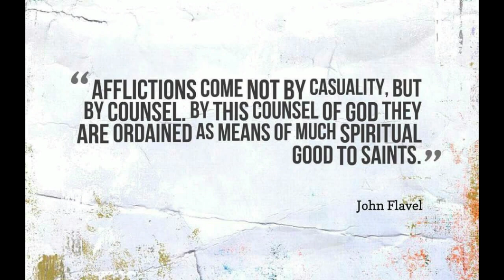Demonstrating the Excellency of a Prepared Heart for the Worst of Sufferings, by John Flavel.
Demonstrating the Excellency of a Prepared Heart for the Worst of Sufferings, by John Flavel. The following contains an excerpt from Chapter Four of his work, "Preparations for Sufferings" or, "The Best Work in the Worst Times".

Acts 21:13
Then Paul answered, What mean ye to weep, and to break my heart? For I am ready not to be bound only, but also to die at Jerusalem for the name of the Lord Jesus.

And Samuel said, What meaneth then this bleating of the sheep in mine ears, and the lowing of the oxen which I hear?
~ 1 Samuel 15:14

Then said Elkanah her husband to her, Hannah, why weepest thou? and why eatest thou not? and why is thy heart grieved? am not I better to thee than ten sons?

\Who now rejoice in my sufferings for you, and fill up that which is behind of the afflictions of Christ in my flesh for his body's sake, which is the church:
~ Colossians 1:24

I am ready. O blessed frame of spirit! how hard, but how happy is it to get a heart so tempered! Every Christian can say, I would be ready, and the Lord make me ready for sufferings; but few can say, I am ready, my heart is prepared and fitted for such a work: yet this example shews us it is attainable: and what a blessed thing it is to attain it, the following particulars will abundantly convince us.

First, Readiness for sufferings will bring the heart of a Christian to an holy rest and tranquillity, in a suffering hour, and prevent that anxiety, perturbation, and distraction of mind, which puts the sinking weight into afflictions. The more cares, fears, and troubles we have before our sufferings come, the more calm, quiet, and composed we are like to be when our sufferings are come indeed. It is admirable to consider with what peace and patience Job entertained his troubles, which, considering the kinds, degrees, and manner in which they befel him, one would think they should at least have startled and amazed him, and put his soul (as gracious and mortified as it was) into great disorder and confusion; but you find the contrary: never did the patience of a man triumph at that rate over adversity; he worships God, owns his hand, and resigns himself up to his pleasure, Job 1:20, 21. And whence was this? Surely had his troubles come by way of surprise, he could never have carried it at that rate; but in the days of his peace and prosperity he had prepared for such a day as this, Job 3:25, 26. "I was not in safety, neither had I rest; yet trouble came; the thing that I feared (saith he) is come upon me." He laid it to heart before it came, and therefore it neither distracted, nor brake the heart when it came. In like manner the prophet Habakkuk stood upon his watch-tower, i.e. he made his observations by the word upon the probable events of providence, whereby he got a clear foresight of those troublesome days that were at hand; which though it made him tremble in himself, yet it gave him rest in the day of evil, Hab. 3:16, 17, 18. There is a twofold rest in the day of evil, viz.

1. A rest of deliverance.
2. A rest of contentation.

It is a singular mercy to find rest in a man's own spirit; to enjoy inward peace, and tranquillity of mind, when there is no rest without; and the way to obtain this, is to foresee, count upon, and make due preparation for troublous times before-hand: evils that come by way of surprisal, are not only amazing, but very frequently destructive evils; it is a sad aggravation to feel a misery, before we fear it; those calamities that find men secure, do usually leave them desperate; the enemy that comes upon our backs hath a great advantage to ruin us, yet this is the common case of the world, "For man knoweth not his time, but as the fishes are taken in an evil net, and as the birds that are caught in the snare; so are the sons of men snared in an evil time, when it falleth on them suddenly," Eccl. 9:12. Thus perished the old world; there was but one Noah provided for the flood, and he only, with his family, was preserved in it: all the rest were eating, drinking, marrying, and giving in marriage, until the flood came and swept them all away, Mat. 24:38. Men will not use their foreseeing faculties; but because it is all quiet to-day, they conclude it shall be so to-morrow. Those that are at rest in their habitation, and have got a safe pillow under their heads, are apt to fall asleep in security, and dream pleasantly of continued rest and peace; and loth they are to interrupt their sensual pleasure with melancholy thoughts of changes and sufferings.

Philosophers tell us, that immediately before an earthquake the air is very quiet and serene; and before the great rain falls, the wind is usually still: were the aspect of second causes much more favourable and encouraging than it is; yet there is cause enough, for all that are wise in heart, to fear and tremble, under the consideration of that national guilt which is treasured up, and will certainly produce distress and trouble.